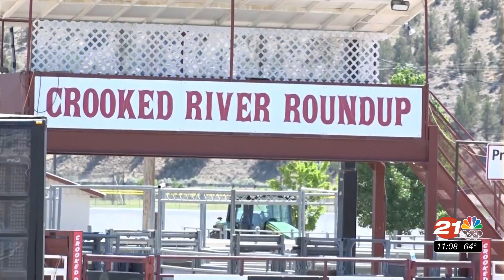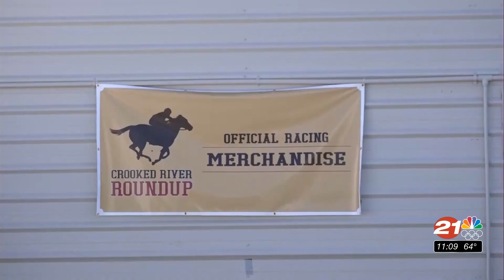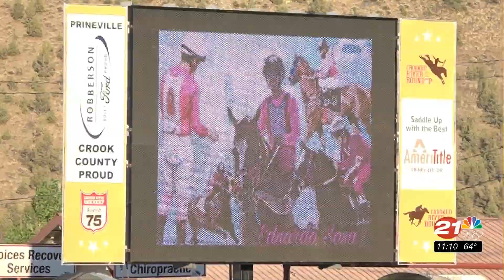Jockey thrown from horse, killed at Crooked River Roundup Horse Races